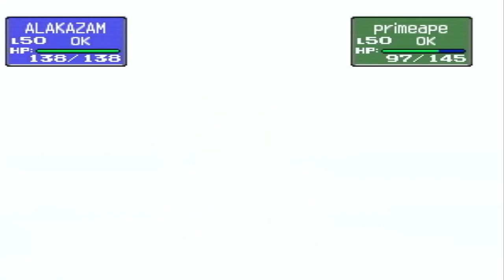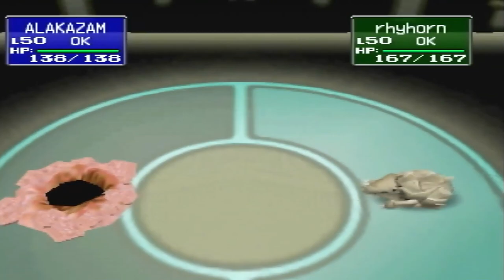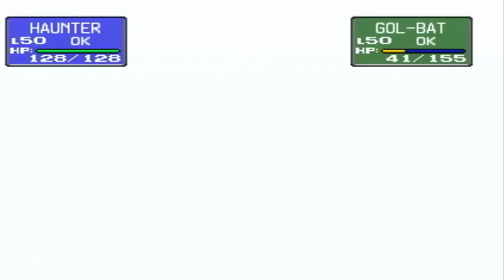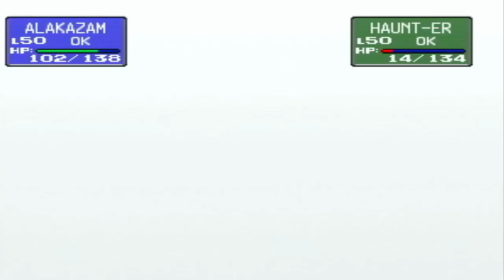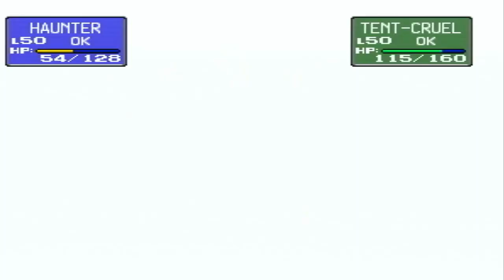Pokemon Stadium 1 Rental Run Saffron Gym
Good day you guys and gals hope your Friday is going well. Now we are onto the Saffron Gym and I have to say this one was not as bad and also during this recording I am testing out a new capture card and that is the Elgato HD60X to see how well this record and so far it looks like it record well.